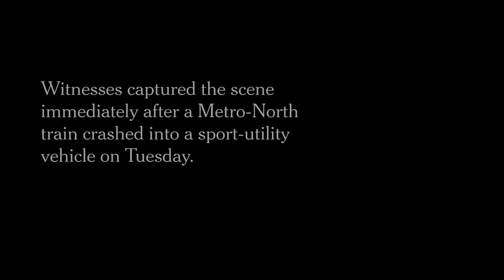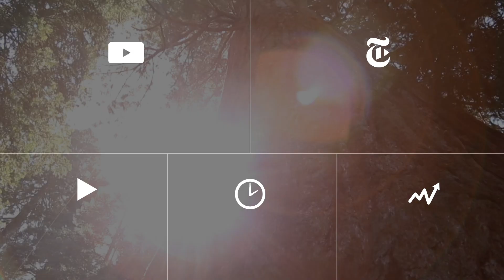Metro North Railroad Crash: Witness Videos | The New York Times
Passengers aboard the train and bystanders captured the chaotic scene unfolding after a Metro-North train crashed into a sport-utility vehicle on Tuesday, killing six people.